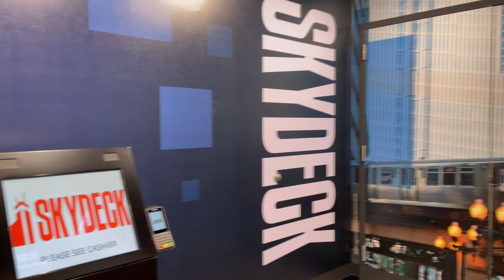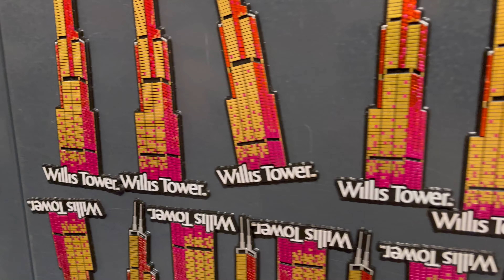Exploring Chicago & The Ledge Skydeck Experience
Exploring Chicago and Skydeck Experience